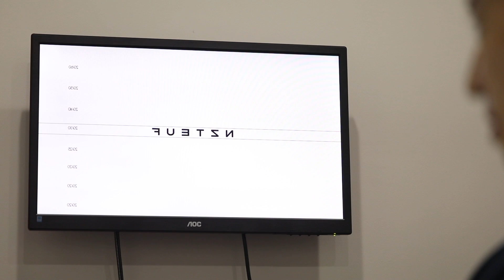San Marino Optometry